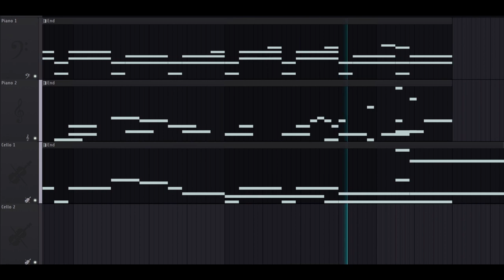pov: a tragedy has occurred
*HEADPHONES ON FOR THIS ONE*

This is probably my favorite song so far!  Sorry if there's some sync issues in the video.  For some reason, I don't think my computer can handle OBS and FL Studio running at the same time, so the video's a little choppy.  (also, thank you to AZALI for the format)

I got inspiration for this song from Kevin Penkin, who I think might be my new favorite composer.  I watched Made in Abyss for the first time last week (after watching Gigguk's Best of Anime 2022 video) and I gotta say, it's music--especially season 2's--is probably my favorite out of any anime I've watched!  I've been listening to it non-stop since first hearing it!  (My favorite tracks: OLD STORIES, VOH, BELAF LULLABY, GRAVITY, THE GOLDEN CITY, etc.)

I've also gotta thank Made in Abyss for getting me back into anime again!  After watching Season 2, I caught up with MHA, rewatched Demon Slayer Season 2, rewatched Your Name, watched I Want to Eat Your Pancreas and Your Lie in April (which I'm glad I waited until after I'd started composing my own music to watch)!